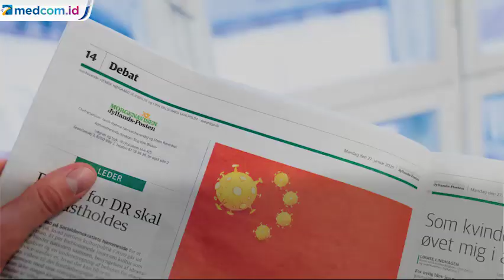Media Pengganti Bendera China jadi Virus Korona Dituntut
Kedutaan Besar China di Denmark tuntut permintaan maaf dari salah satu media setempat. Hal ini terkait dengan grafik di surat kabar Jyllands-Posten yang menerbitkan bendera China. Lima bintang kuning yang ada dalam bendera diubah menjadi partikel virus korona.